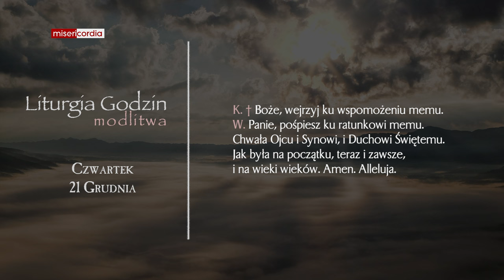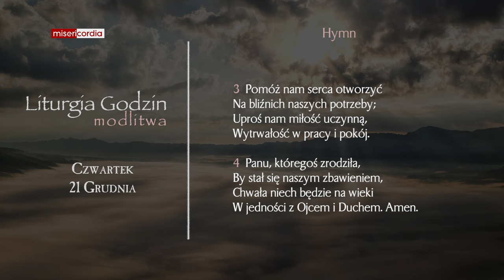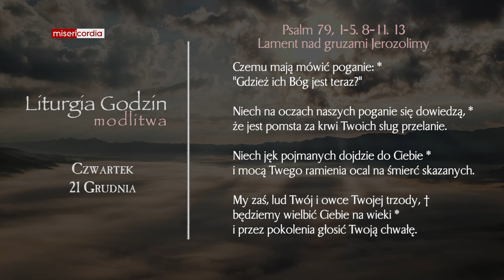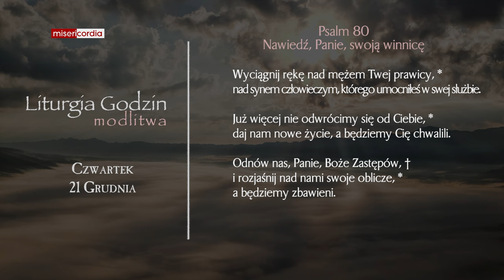Liturgia Godzin | Modlitwa Południowa | Czwartek 21 Grudnia